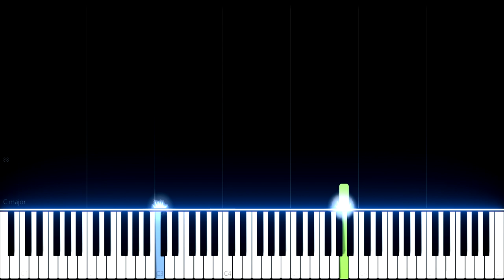Jibaku Shounen Hanako-Kun ED - Tiny Light (Piano + Sheets) // Synthesia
Difficulty: 8/10

I know I said darwin's game ED before, but I like this song more, I think I'll do ID:Invaded OP next... maybe. I have a list, it doesn't matter which song I do first as long as I do all of them right ? haha